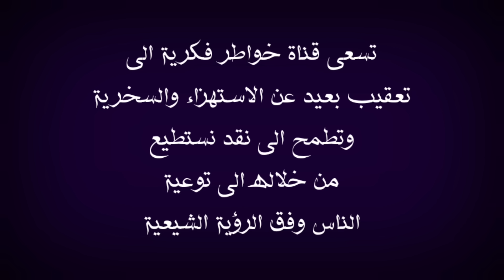زيارة الاربعين بين تشكيك المنحرف ياسر عودة وادلة الشيخ احمد سلمان | هل الزيارة ثابتة او لا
في هذا الفيديو اعقب على موضوع يخص زيارة الاربعين للأمام الحسين عليه السلام حيث انقل كلام الشيخ احمد سلمان وايضا كلام الشيخ ياسر عودة الذي يشكك الناس بهذه الزيارة المباركة
ملاحظة استعرت صورة لوهابي للمحاكاة لذلك وجبه التنويه  اقول بهذا الخصوص قد يتكلم عن هذا الموضوع الحاج وعد اللامي والسيد ميثم الموسوي والشيخ احمد الامامي والشيخ احمد الجعفري والأخ ذو الفقار المغربي والشيخ احمد سلمان وبالتأكيد لن يسلط الإعلام الوهابي أمثال رامي عيسى ووطه الدليمي واشرف غريب ووليد اسماعيل وفراج الصهيبي عن هذا الموضوع لأنهم يشبهوا شيخهم عثمان الخميس الذي يحارب الشيعة بشتى الطرق فالتأكيد لان يتناولوا هذا الموضوع ابدا ومن يسال عن موقف صاحب قناة المنتقم أمير القريشي حقيقة انا لا اعلم به ، ملاحظة مهمة هذه الفيديوهات مرخصة لقناة خواطر فكرية التي تقوم بتوثيق الحورات والمناقشات العقائدية والتعقيب عليها بموجب الاستخدام العادل بالإضافة ان قناة خواطر فكرية لا تسعى الى تحقير المذاهب والاديان او الأشخاص المذكورين انما الهدف من خلال هذه الفيديوهات استعراض مادة يحكم من خلالها الشخص المنصف والسلام عليكم ورحمة الله وبركاته